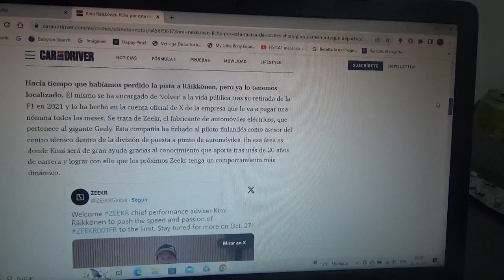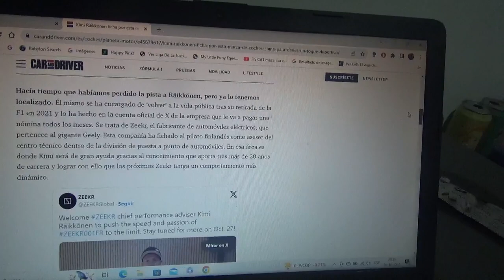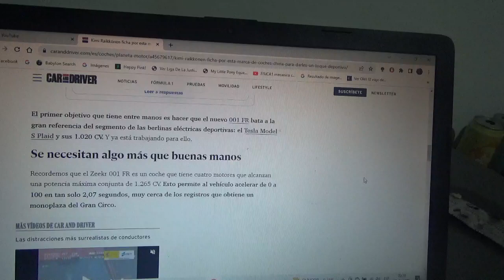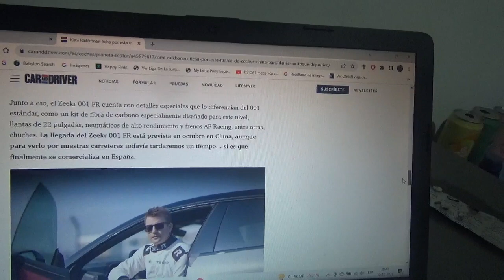Kimi Raikkonen ficha por esta automotriz china para un toque deportivo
El piloto finés campeón mundial de la Fórmula 1 en la Temporada 2007 ya tiene nuevo trabajo y lo encontró precisamente en la marca automotriz china Zeekr